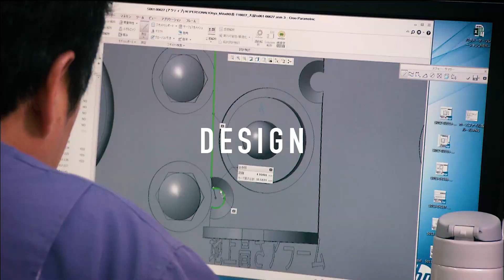Pfeifer Heavy Machinery is a Official Nagano Dealer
The Japanese AWP Manufacturer Nagano Industries has appointed Pfeifer Heavy Machinery as official dealer for the European and global market. Pfeifer Heavy Machinery is worldwide specialist in new and used heavy construction machinery such as cranes and aerial work platforms. Pfeifer Heavy Machinery will become the Nagano official dealer for Europe and the rest of the world.

EXCELLENT TECHNICAL AND GENERAL KNOWLEDGE
In December 2017, Nagano first contacted Pfeifer Heavy Machinery. A delegation from Nagano next travelled to Groenlo to visit the Pfeifer facilities. The Nagano delegation met the technical staff. “The technical staff demonstrated their excellent technical and general knowledge of all AWP makes. So there were no worries about their technical ability to support our brand. We can tell that Gerrit Pfeifer and his team are very passionate about their work and we are convinced that they will achieve wonderful results for Nagano, not just in the Netherlands and Europe but also on a global scale, commented a spokesman of Nagano.

STRONG PARTNERS
Pfeifer Heavy Machine also sees great opportunities for both businesses. Gerrit Pfeifer: “It had become clear that Nagano and Pfeifer are strong partners for both the Dutch and European market and the global markets. After our visit to the Nagano head-office in Japan and seeing their production facilities, we were very impressed. Their current and future crawler AWPs are the perfect offer for our worldwide customers and their areas of expertise.”

TRADITIONAL JAPANESE CEREMONY
The partnership was made official by a traditional Japanese ceremony and signing the dealer agreement. “We are proud of our association with Nagano and are looking forward to a beautiful future together”, according to Pfeifer Heavy Machinery.

Address
7141 JE, Groenlo
Netherlands

Opening hours
Monday : 08:00-17:00
Tuesday : 08:00-17:00
Wednesday : 08:00-17:00
Thursday  08:00-17:00
Friday : 08:00-17:00

Pfeifer Service